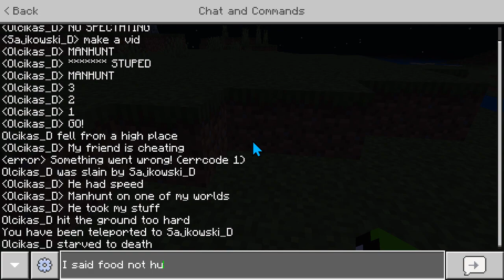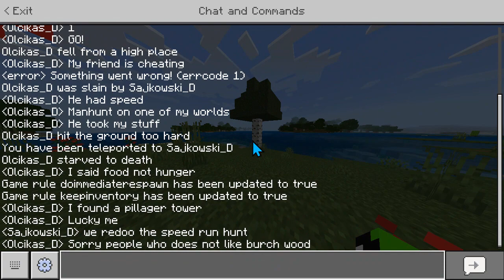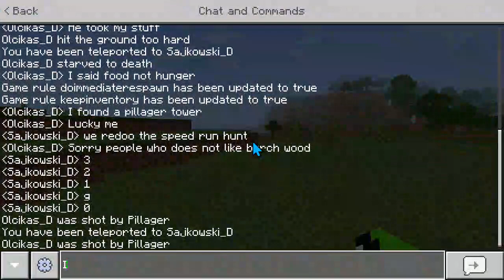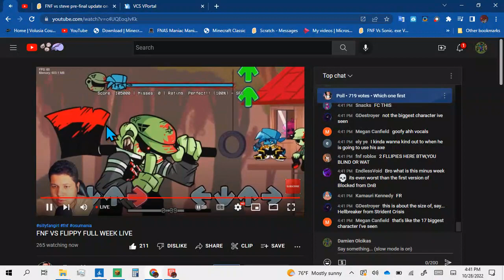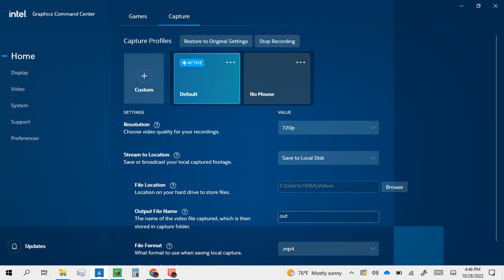Minecraft Education Edition (2)